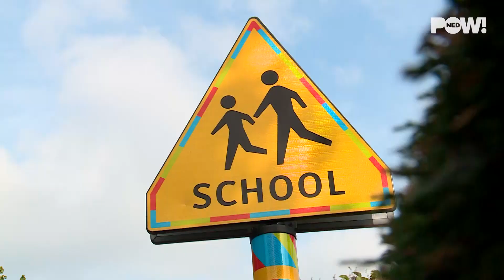Vrachtwagenterreur in Woudrichem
Aan al het goede komt een eind. Dat geldt ook voor de rust in vestingstad Woudrichem. Sinds de sluiting van de Merwedebrug kampt het stadje namelijk met een ware vrachtwagenplaag. En daar zijn de bewoners op z'n zachts gezegd geheel niet blij mee...